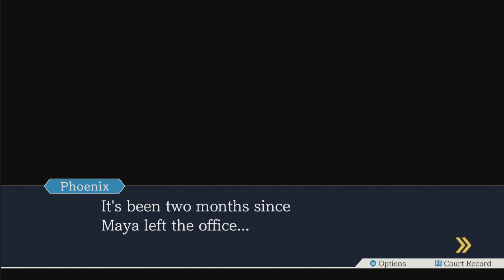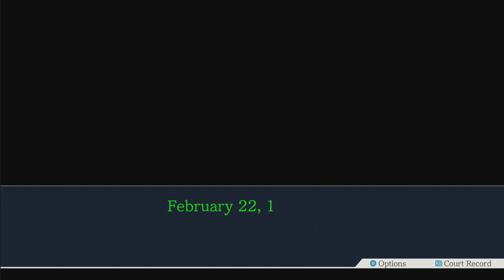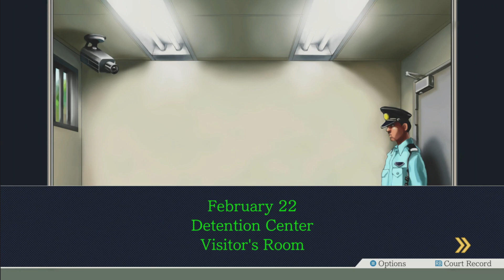Phoenix Wright Ace Attorney - Part 32: She Analyzed It. Scientifically